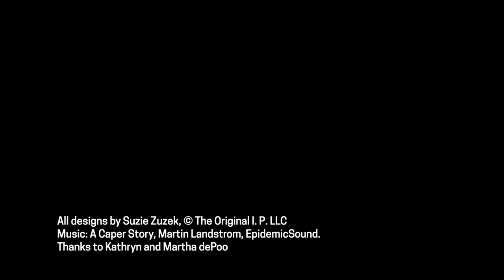Suzie Zuzek for Lilly Pulitzer: Mother's Day Reflections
In this video, two of Suzie dePoo Zuzek's daughters reflect on her art, passion, and legacy.
Suzie Zuzek for Lilly Pulitzer is on view at Cooper Hewitt, Smithsonian Design Museum through
Spring 2022.

This video was produced with a grant from the Smithsonian American Women's History Initiative.